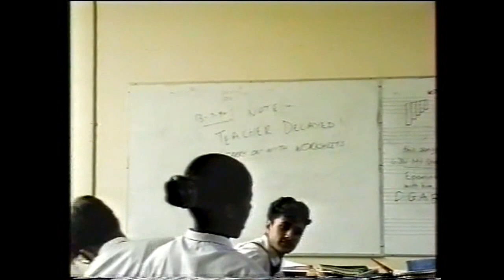KHS SUMMER FILM 94